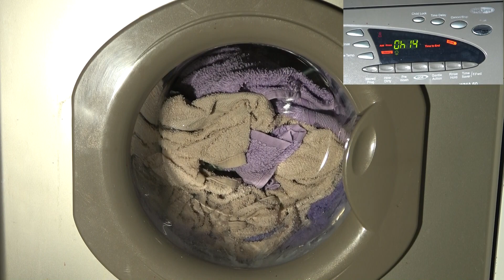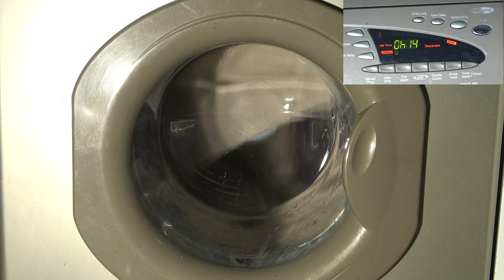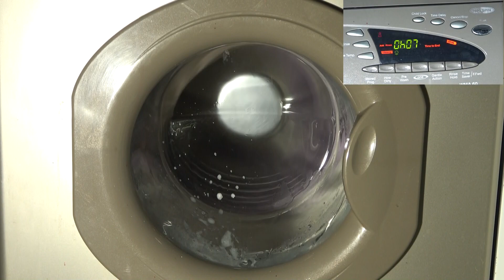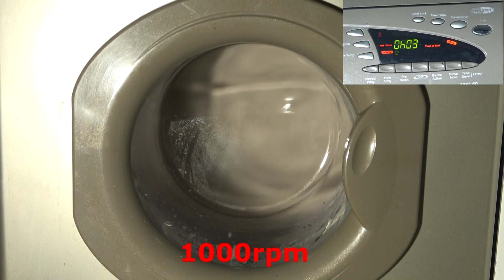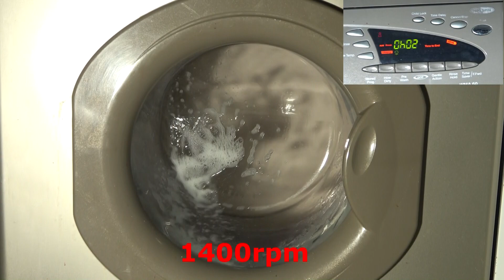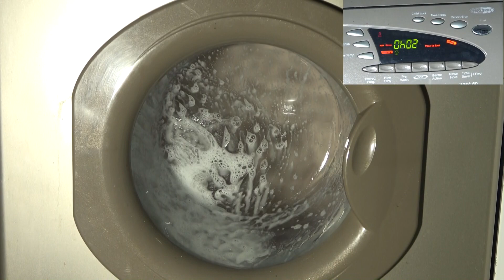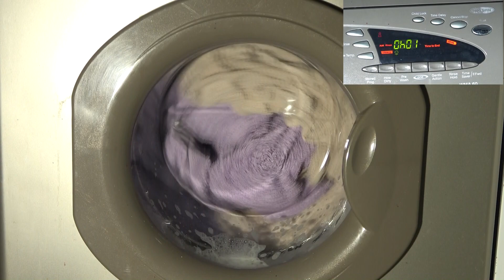Hotpoint Ultima Microprofile WMA60 - Cotton Final spin 1400rpm and results